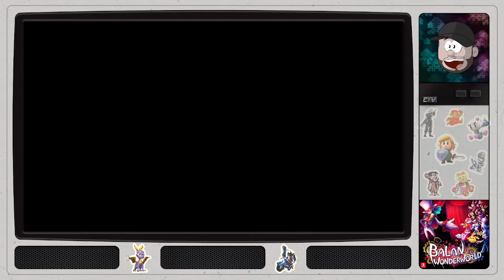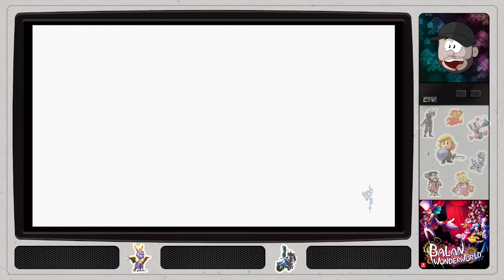Balan WonderWorld - 14 - Lance, The Final Nightmare!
It time to defeat Lance and cleanse him from his nightmare and then unlock the last secret in the game, the Level 3 in each World, which is 72 Lance Statues. so more stuff to get ^^